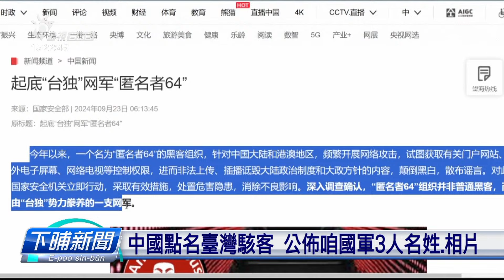中國點名臺灣駭客 公佈咱國軍3人名姓、相片 | 公視台語台 | 20240924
中國國安部指控咱國軍的資通電軍，對中國進行網路攻擊，閣公布3個人的照片和名，表示要立案調查。咱國的國防部長顧立雄講，中國的指控無影無跡，中共才是網路攻擊頭名的國家。

四節新聞 ：　逐工（每天）09:00 / 12:00 / 15:00（拜一至拜五） / 19:00